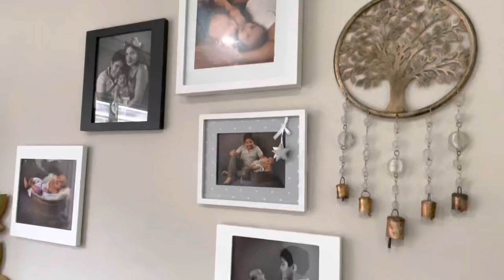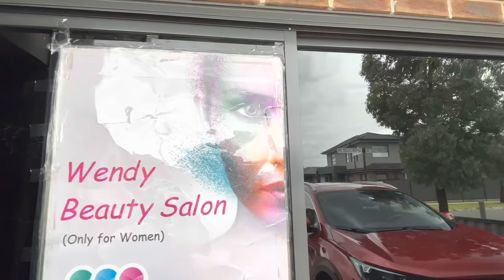Australian house tour | Indian family house tour in Australia | house tour Melbourne Australia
Hello everyone kaise ho friends , dosto ye video humara house tour ka hai isme dikhaya hai ki kaise meri wife ne poore ghar ko decorate kia hai or humne kis builder se banaya hai or aapko ye bhi dikhaya hai ki australia me ghar kaise hote hai agar aapko video achchi lage to please like and comment if you need any tips to decor house or how to build house in Australia leave your comment .